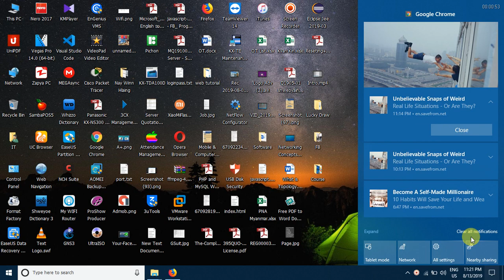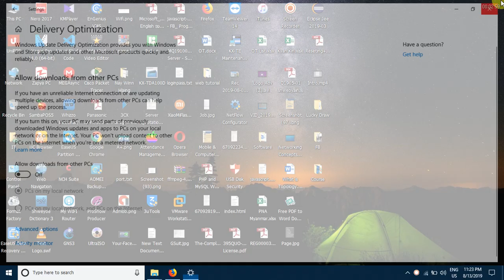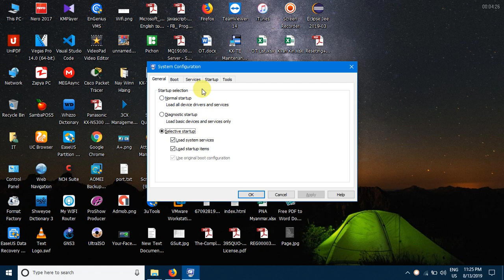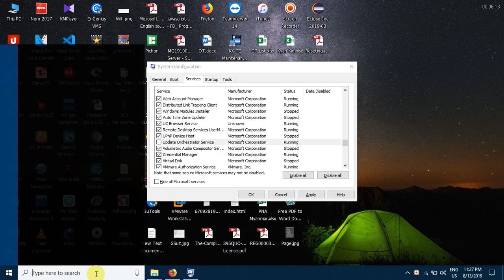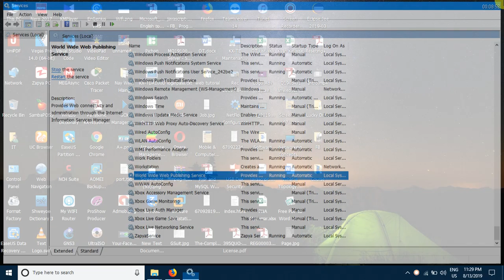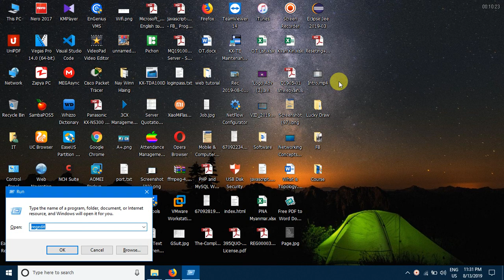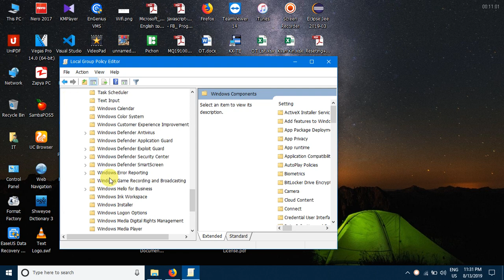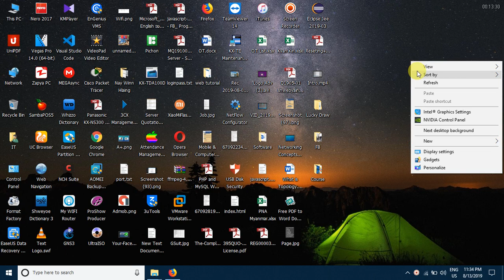PNA Myanmar ICT Training Center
Microsoft Window 10 ရဲ႕ေနာက္ကြာ္က run ေနေသာ Window Update မ်ားကုိလုံး၀ Update မေတာင္းေအာင္အပီး Disable လုပ္နည္း